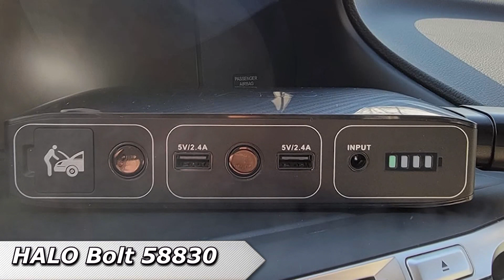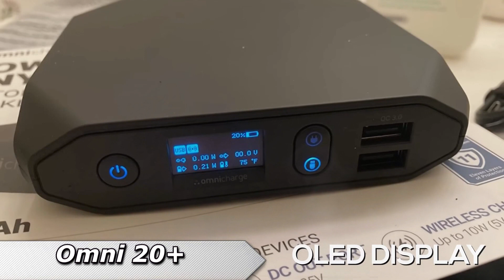ТОП-5 Лучших универсальные мобильных батарей | Power Banks для зарядки ваших гаджетов 2022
👉3 - HALO Bolt 58830
👉1 - Omni 20+
Блоки питания (универсальные мобильных батарей  Power Banks) являются полезным дополнением для тех, кто часто находится в пути, и они предлагают удобный способ оставаться на связи. Тем не менее, есть много качественных вариантов на выбор, поэтому важно найти тот, который лучше всего соответствует вашим потребностям, прежде чем тратить свои кровно заработанные деньги.

В этом видео мы сравним 5 лучших блоков питания, предназначенных для разных типов пользователей. Мы примем во внимание производительность, характеристики и цену, чтобы вы могли решить, что лучше для вас. Все продукты в нашем списке были отобраны на основе присущих им сильных сторон и особенностей.

Мы сравним портативное зарядное устройство Anker PowerCore Fusion 5000 2-в-1, беспроводное портативное зарядное устройство Anker Power Core III 10K, HALO Bolt 58830, MAXOAK 50000mAh и Omni 20+; все они являются отличными вариантами, если вы ищете банк питания.

Мы расскажем, какой банк питания лучше всего подходит для вас и что вы можете ожидать получить взамен своих денег. Мы поможем вам решить, подходит ли вам одна из моделей из нашего списка.

0:33 - Anker Powercore Fusion 5000 2-in-1
2:26 - Anker PowerCore III 10K Wireless
4:28 - HALO Bolt 58830
6:21 - MAXOAK 50000mAh
8:21 - Omni 20+